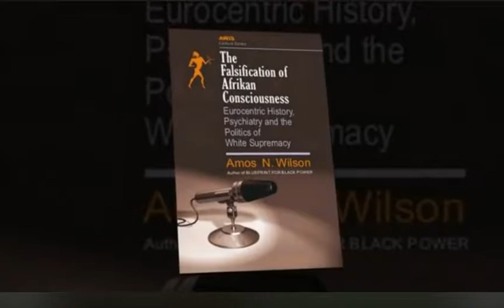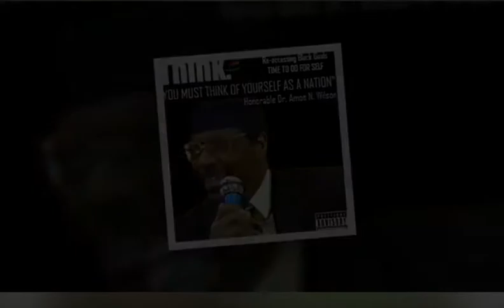Amos N. Wilson - Even Our Wants are Induced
From Wekesa Madzimoyo. AYA Educational Institute
It is the time of the year for copious consumption prompted by various motivations - freedom (to shop where we want, to vote), friendship, religion, obligation, etc.. Think a moment, Could our very wants be INDUCED? Listen to Bro Amos N. Wilson.